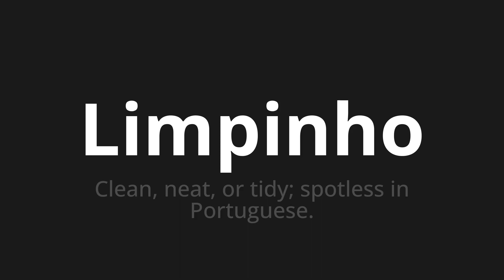How to pronounce Limpinho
🌍 Learn a new language now Master the Pronunciation of 'Limpinho Which Means Clean' - which means : Clean, Neat, Or Tidy;Spotless in Portuguese. 📝 with @HTPronounce 🎓🗣️ - [Your Guide to Portuguese]

Learn to pronounce 'Limpinho' perfectly in Portuguese with our easy and engaging tutorial by @HTPronounce! 📖📽️ In this comprehensive video, we provide you with native speaker examples 🗣️👂 and phonetic breakdowns 🎵 to ensure you get the pronunciation just right.

How to say Clean in Portuguese